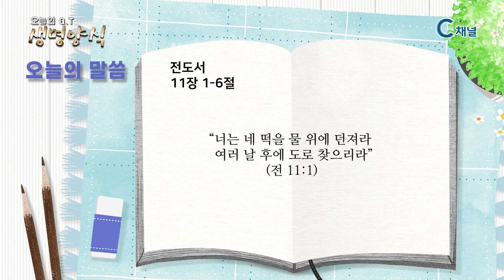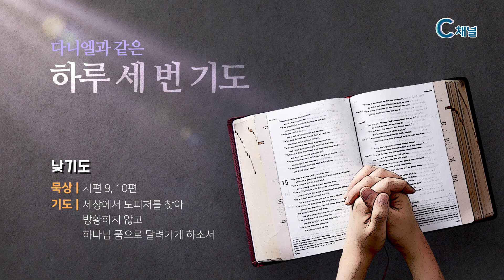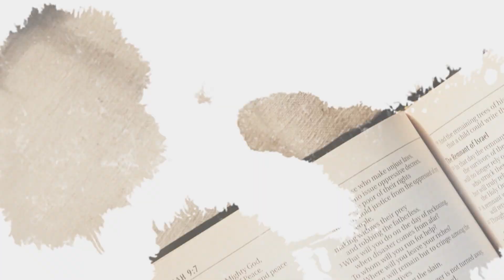[C채널] 오늘의 Q.T 생명양식 12/02 백석대학교 곽인섭 목사